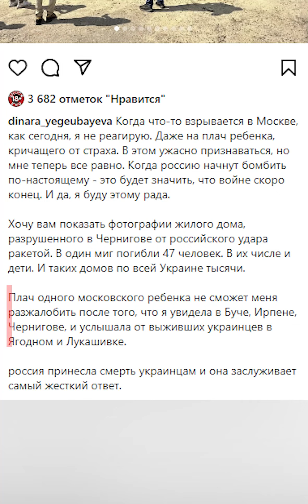Динара Егеубаева не дружить с головой